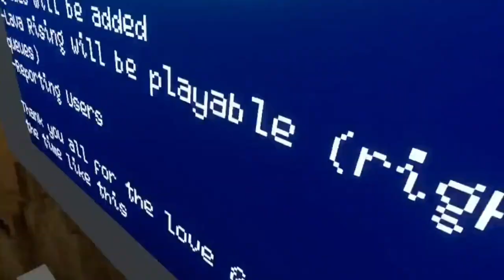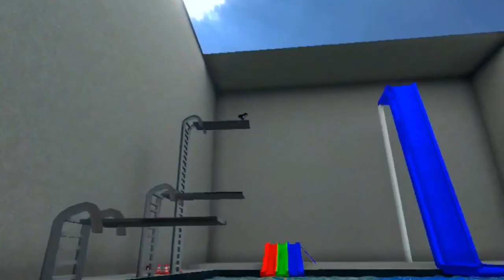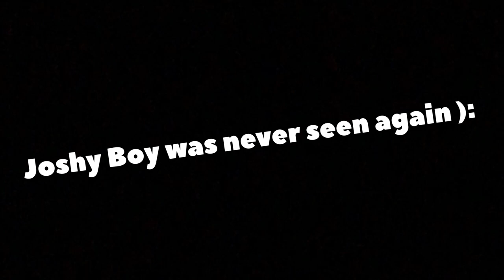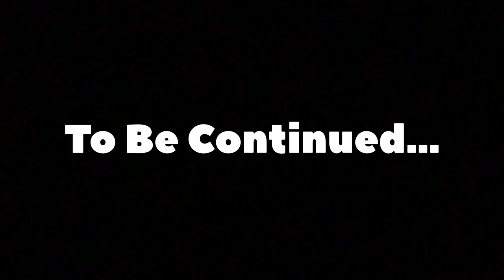Capuchin remake is here!!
In this video I just go over and play Capuchin and see the new version. I know it is a bit late but it’s fine.